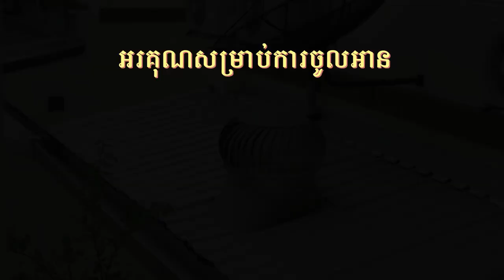WhirlyBird Air Vent ប្រព័ទ្ធស្រូបខ្យល់ដោយមិនប្រើថាមពលអគ្គិសនី